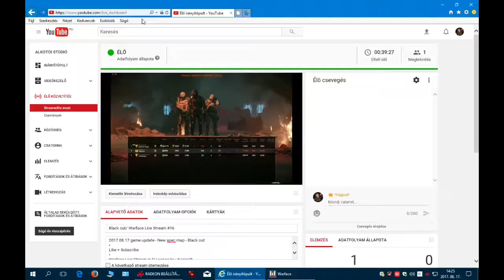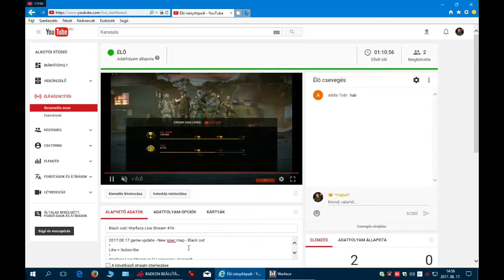Black out/ Warface Live Stream #16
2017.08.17 game update - New spec map - Black out
Warface Live Stream in EU server by.: *Hajnal*